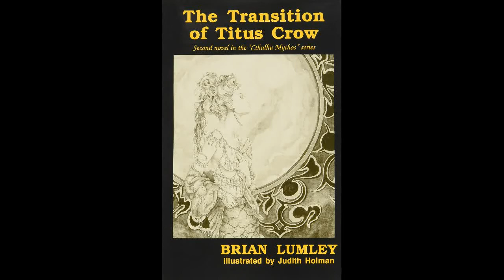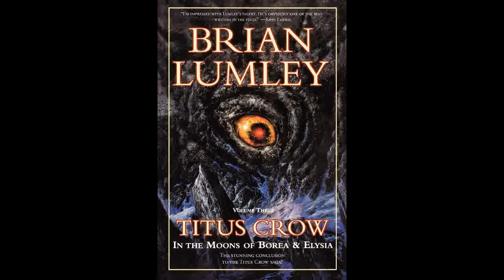What are the Works of Brian Lumley?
A look through the works of English Author Brian Lumley.
With thanks to my latest patron Jonathan Greene.
This video is dedicated to Jared Roi Lim who voted for a book related video.
Music is "The Order Theme" by Myuu.